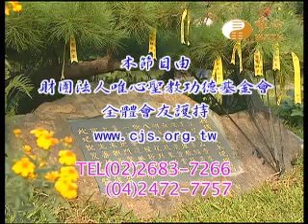易經風水專業電視台WXTV唯心証道1073吳成宗 賢士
易經風水專業電視台WXTV唯心証道
『唯心証道』每週一、二、三、五12:30~13:00首播